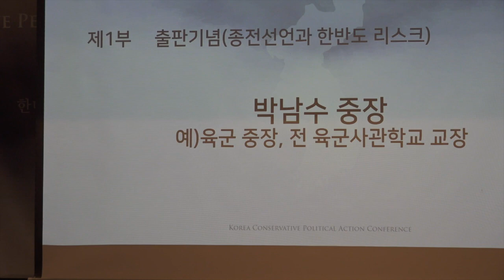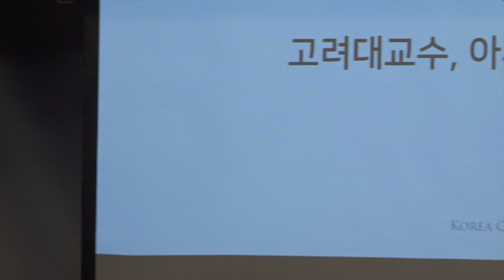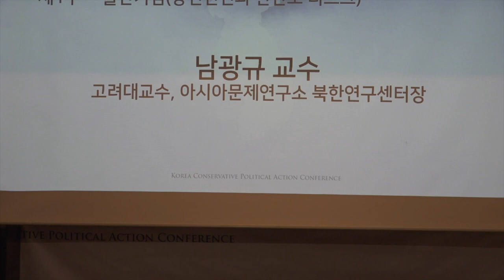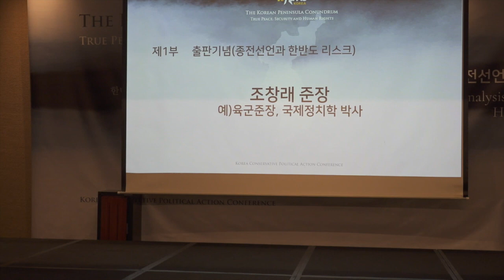“유엔사는 공산전체주의에 대한 자유문명권 방어의 상징”(박남수)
‘종전선언 반대’ 한미 전문가 연구 발표회 및 안보 대화

일시: 2021년 12월 20일 오전 11:00-14:00
장소: 그랜드 하얏트 서울 호텔, 남산 1&2홀
촬영: 조준우